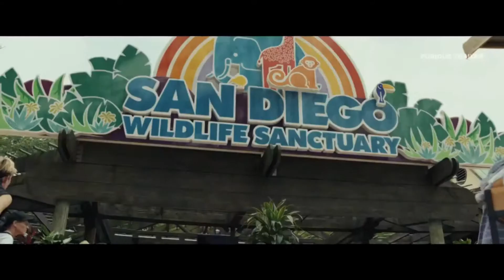Rampage George Escapes + Trailer NEW Movie Clip(2018)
Primatologist Davis Okoye shares an unshakable bond with George, the extraordinarily intelligent gorilla who has been in his care since birth. But a rogue genetic experiment gone awry transforms this gentle ape into a raging monster. As these newly created monsters tear across North America, destroying everything in their path, Okoye teams with a discredited genetic engineer to secure an antidote, fighting his way through an ever-changing battlefield, not only to halt a global catastrophe but to save the fearsome creature that was once his friend.